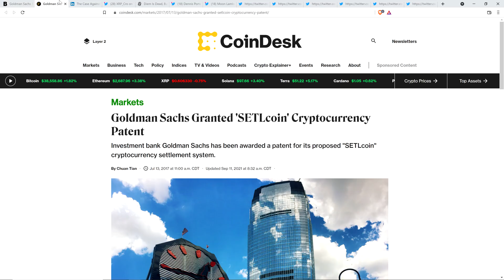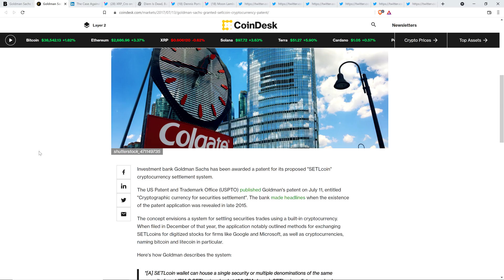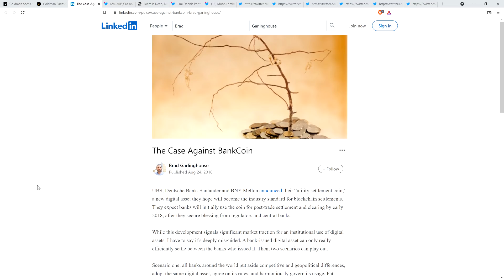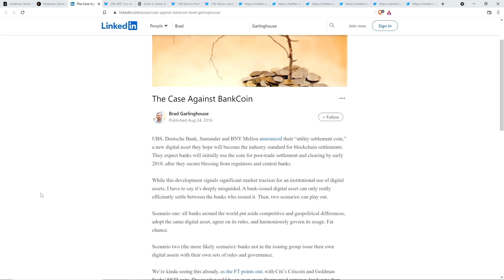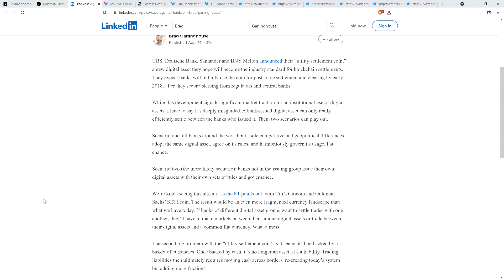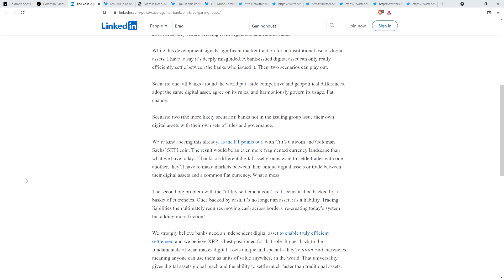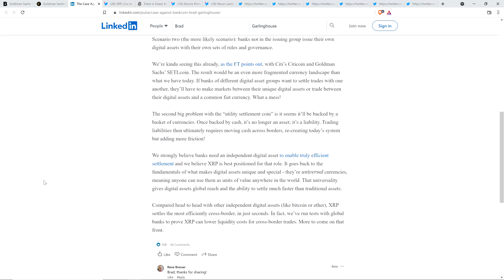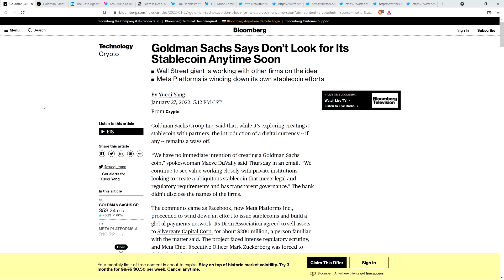XRP FOR THE WIN! Goldman Sachs GIVES UP ON BANK COIN!